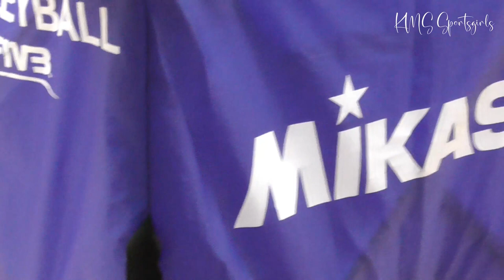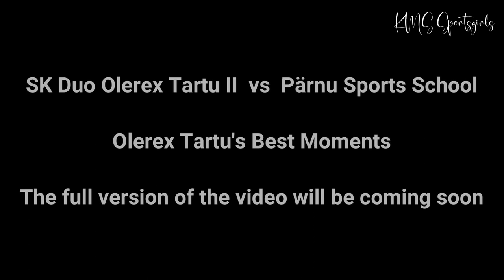Volleyball Girls' U20 Cup III final group match - Pärnu SK vs Olerex Tartu - best moments of Olerex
Volleyball girls' U20 cup competitions III final group - Pärnu Sports School vs Olerex Tartu. The best moments of Olerex Tartu.
This short video contains only the best moments of Olerex Tartu, but not all. All the better moments of both teams, i.e. the full game, will come soon.

- We are still only 12-, 13-, 14- and 15-year-old girls and we are already playing in the U20 age group to gain experience for the future. We also have to get used to the higher volleyball net, which is 2.24 meters high. For example, the U16 volleyball net where we played recently is 2.15 m high.

- SK Duo Olerex Tartu II vs Pärnu Sports School short video (Olerex Tartu best moments) in

Võrkpalli tüdrukute U20 karikavõistluste III finaalgrupi mäng - Pärnu Spordikool vs Olerex Tartu. Olerex Tartu paremad hetked.
Siin lühikeses videos on ainult Olerex Tartu parimad hetked, kuid mitte kõik. Kõik mõlema võistkonna paremad hetked ehk täismäng tuleb varsti.

- Oleme ikka ainult 12-, 13, 14 ja 15 aastased tüdrukud ja ikka mängime juba U20 vanuserühmas, et saada kogemusi tulevikuks. Samuti peame harjuma kõrgema võrkpalli võrguga, mis on 2.24 meetrit kõrge. Näiteks U16 võrkpalli võrk, kus hiljuti mängisime, on 2.15 m kõrge.